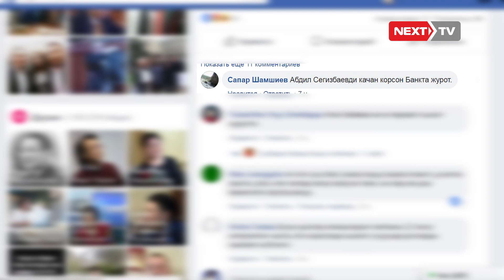Абдил Сегизбаев соц.тармактарда кайрадан талкууда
Мурдагы УКМКнын төрагасы Абдил Сегизбаев соц.тармактарда кайрадан талкууда